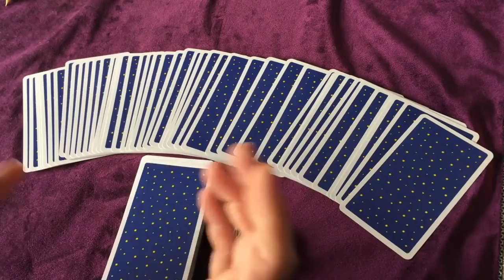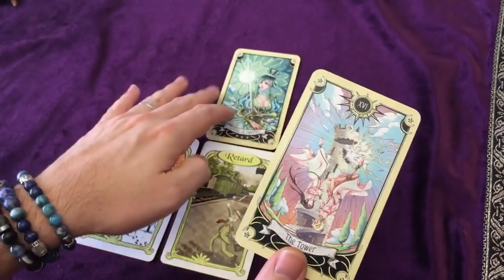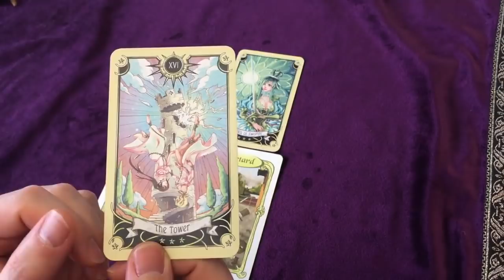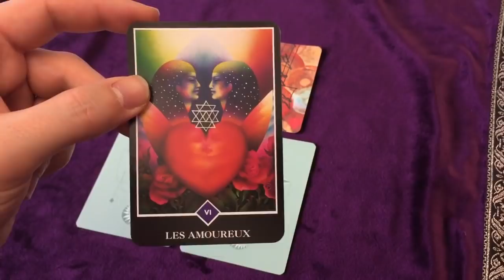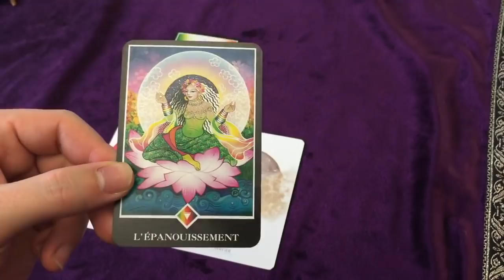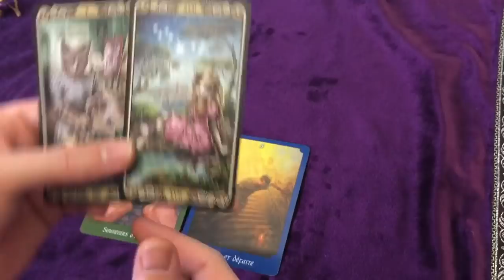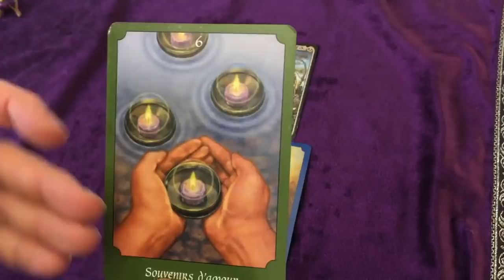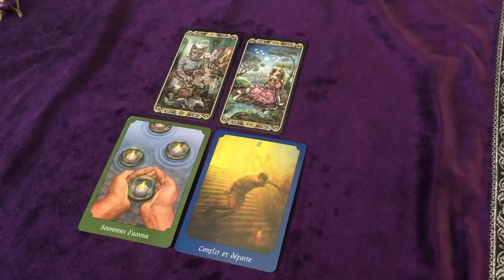2020 : Annonces + Tirage Surprise pour toi! 🔮 Un cadeau est en route🎁